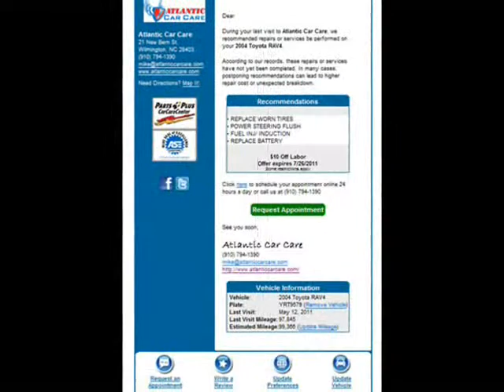Why Atlantic Car Care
Why Atlantic Car Care is the choice for auto service in Wilmington NC